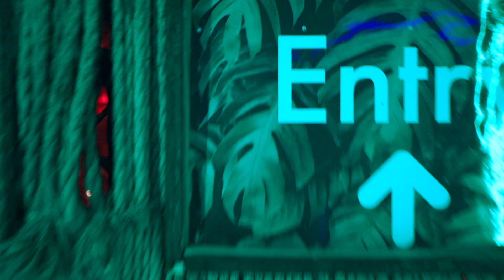The Green Planet, Dubai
The Green Planet is an indoor zoo and garden in the City Walk area of Dubai, United Arab Emirates. It has over 3,000 plants and animals in its artificial "bio-dome" tropical rainforest including birds, reptiles, and fish. They are kept in open environments, but may not be touched.

The Green Planet indoor ecosystem was opened in 2016, with 3,000 plants and animals. The attraction was created by Meraas.

Structure
The bio-dome is cube-shaped and was built as an expansion to CityWalk on Al Wasl Road. It is 60,000 square feet in area and the building's exterior is divided into two parts diagonally. One part is cylindrical with glass, while the other is covered with small circular apertures.[7]

At the centre of the bio-dome, there is an 82-foot (25-meter) tall tree with an artificial trunk. A small bridge connects to the tree, which can only hold up to four people at a time. There is also an artificial waterfall.[8] Visitors enter on the fourth floor via a lift and walk down using a spiral slope. In addition, there is a lift and stairs to access animals in the basement. Reptiles are on display at every level, with information about them.

Animals on display include sloths, flying foxes, Seba bats,anaconda snakes, and a bearcat. It is possible for visitors to camp overnight at The Green Planet.